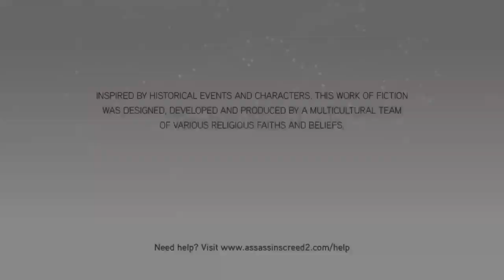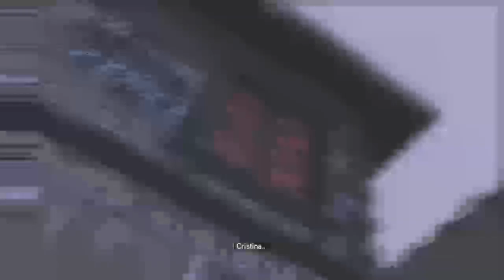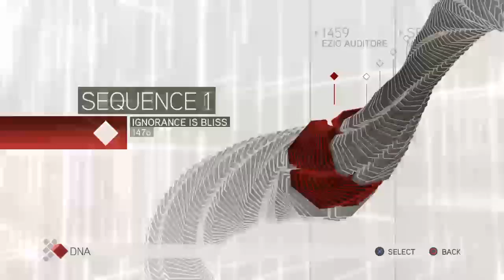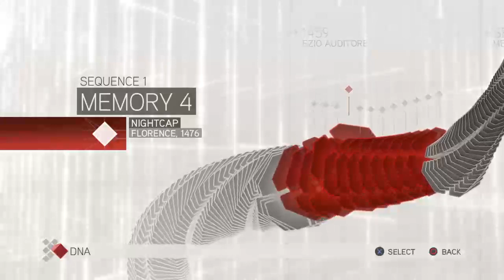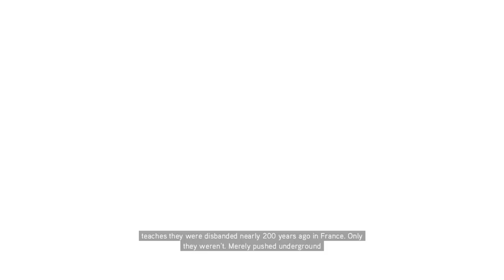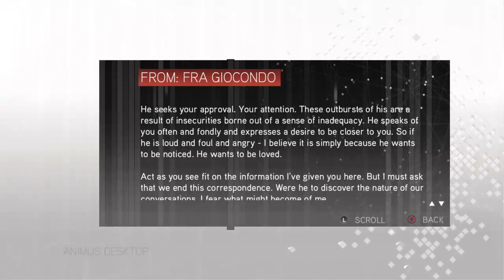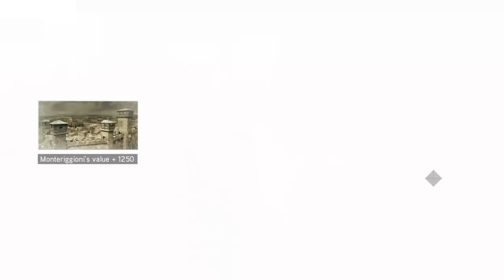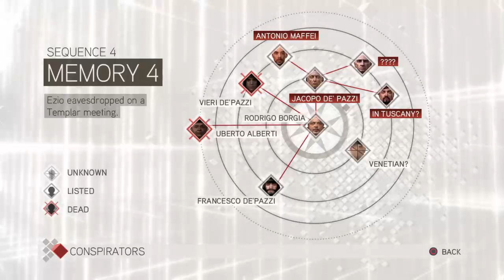Assassin's Creed: Ezio Collection (part 1)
Hi guys I upload gaming livesteams, videos, and vlogs. I dont like showing my face so in some of my vlogs I might be wearing a mask.